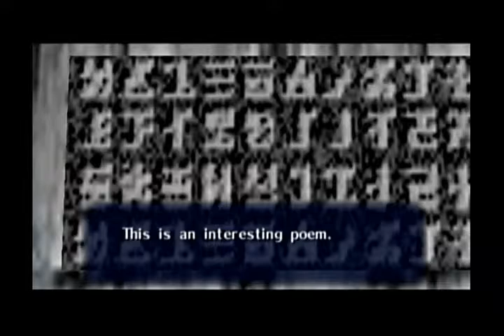Ocarina of Time Master Quest Only Off to the 2nd Dungeon - Part 3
This video will show you how to get from the Deku Tree to the next dungeon in this game.  This video will also show all possible side-quests before going to the next dungeon.  This video covers the Golden Skulltulas for Ocarina of Time Master Quest Only plus all other side-quests.  I have a seperate video that will cover the Golden Skulltulas for Ocarina of Time Only.   I aded this video because I forgot one random hole in the game at this point in the game.  And I like to make sure my videos are as thorough as possible my next video will show more random holes.    This video will have a custom background audio that will be support for my channel.  Please share the link if you want to.

Check out the links below for my videos with background audio and for my videos with the orignal game audio.

Ocarina of Time Master Only.  Playlist with background audio support for my channel.  Not yet complete.
Ocarina of Time Master Quest Only.  Playlist with background audio support for my channel.  Not yet complete.

Intro 0:00
Start of the video for how to get to the 2nd Dungoen
0:16
54:53 Darunia's Alternate repsonse
catch bugs to use on soft soil spots
55:30
Death Mountain Trail - Golden Skulltula #1
55:58
Off to the 3rd Golden Skulltula
56:56
Geurudo Valley - Golden Skulltula #3
1:00:11
Graveyard - Golden Skulltula #4
1:01:03
Hyrule Castle - Golden Skulltula #5
1:01:55
Hyrule Castle Market - Golden Skulltula #6
1:02:11
Kakariko Village - Golden Skulltula #7
1:02:37
Kakariko Village - Golden Skulltula #8
1:02:53
Kakariko Village - Golden Skulltula #9
1:03:06
Kakariko Village - Golden Skulltula #10
1:03:19
First Visit to the Skulltula House
1:03:41
Kakariko Village - Golden Skulltula #11
1:04:35
Kokiri Forest - Golden Skulltula #12
1:04:48
Kokiri Forest - Golden Skulltula #13
1:05:45
Off to the 14th Golden Skulltula
1:06:03
Lake Hylia - Golden Skulltula #14
1:08:28
Off to the 15th Golden Skulltula
1:09:22
Lake Hylia - Golden Skulltula #15
1:10:40
Lon Lon Ranch - Golden Skulltula #16
1:10:52
Lon Lon Ranch - Golden Skulltula #17
1:11:06
Lost Woods - Golden Skulltula #18
1:11:20
Lost Woods - Golden Skulltula #19
1:12:35
Death Mountain - Piece of Heart #1
1:14:19
Gerudo’s Valley - Piece of Heart #2
1:14:39
Gerudo’s Valley - Piece of Heart #3
1:15:04
Light the torches
1:15:48
Goron City - Piece of Heart #4
1:16:22
Graveyard - Piece of Heart #5
1:16:52
Graveyard - Piece of Heart #6
1:19:17
Hyrule Caslte Market - Piece of Heart #7
1:20:14
Pay the fishing man
1:20:52
Lake Hylia - Piece of Heart #8
1:21:40
Lon Lon Ranch - Piece of Heart #9
1:23:07
Lost Woods - Piece of Heart #10
1:23:47
Lost Woods - Piece of Heart #11
1:24:25
Collect Rupees for Slingshot Upgrade
1:28:37
Slingshot Upgrade #1
1:31:32
Slingshot Upgrade#2
1:32:22
Fairy Fountain #1
1:32:59
Open a Shortcut
1:33:17
Open the pathway to a Goron
1:33:32
A rock that gives rupees and hearts
1:38:04
Fix Broken Signs
1:34:28
Random hearts and rupees #1
1:34:52
Random hearts and rupees #2
1:35:14
Super Fairy #1
1:35:24
Super Fairy #2
1:35:46
Random hole #1
1:36:03
Random hole #2
1:36:17
Free Lon Lon Milk
1:36:49